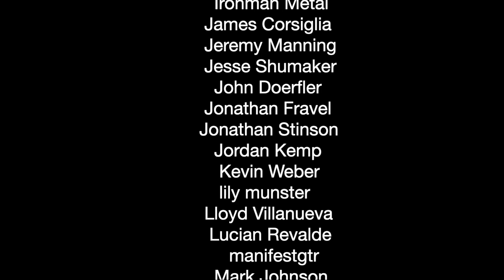Touching Base Spring 2021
Hey Folks. I'm going to be shuttering my content production for a while as my family transitions into new digs.
Here’s what I envision for TNF during this transition:
 —I’ll be checking and responding to comments.
 —The TNF PayPal account will remain open, for those who want to show support and appreciation for the work that I’ve done so far. And will provide again when I’m back up and running.
 —When might we be fired back up? I’m hoping to have things back in place, or something akin, by the end of the summer. Hopefully sooner. ASAP!

Thanks for your understanding while my family makes this transition. Hopefully, what I have produced thus far will keep the channel alive during this production break. Wish us godspeed!

Here’s to... getting back to... a fascinating look into the natural world through fishing.
Paul